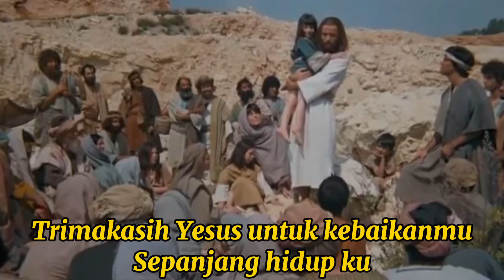TERIMAKASIH TUHAN - Cover Waren Sihotang ( Instrumen Gitar )